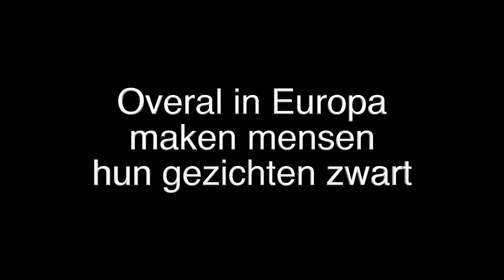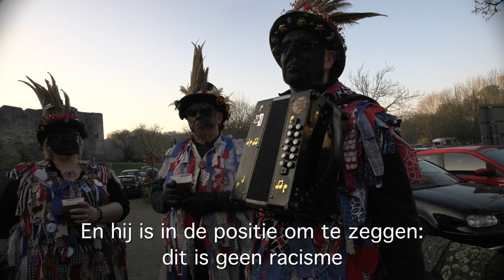Engeland Wild Geraas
Zwart geschminkte Morris dancers worden beschuldigd van racisme en bedreigd